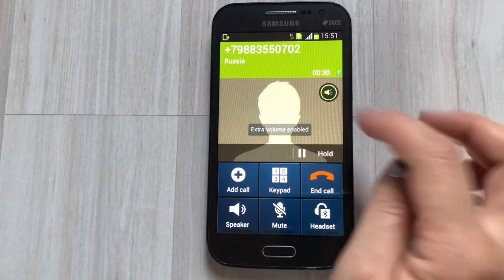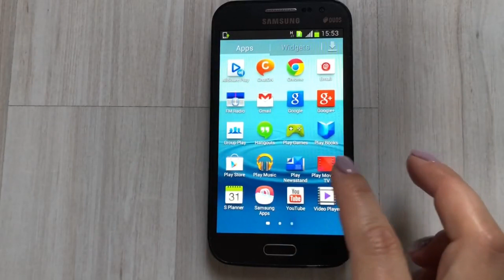Samsung Galaxy Win Duos GT-I8552 incoming call/ Android 4.1